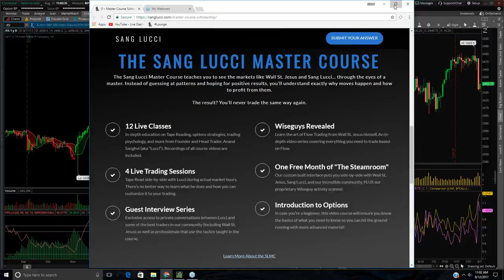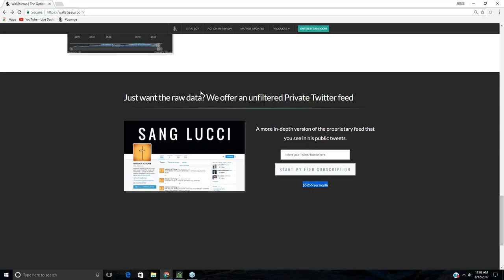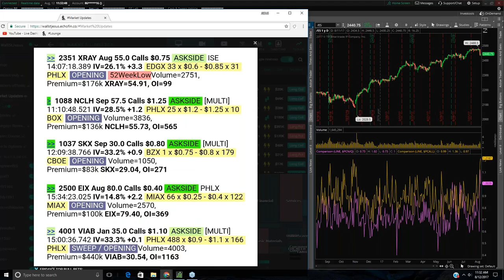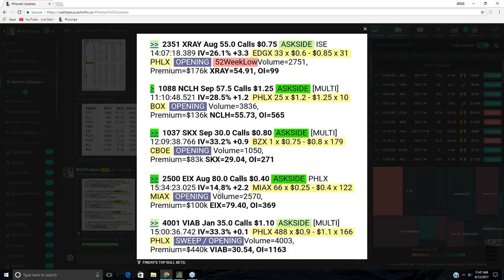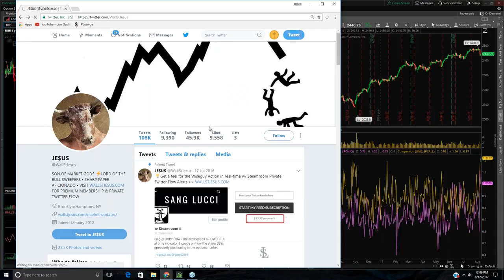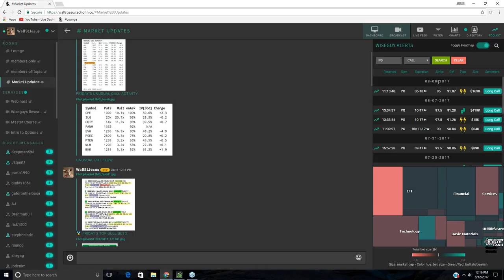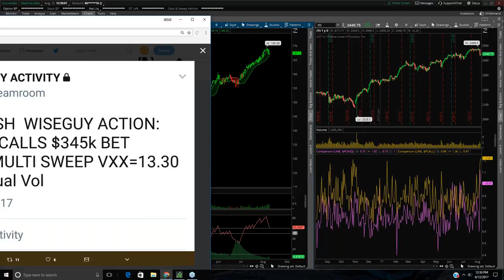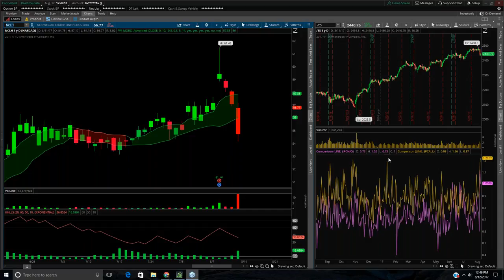The Wall St. Jesus Saturday Sweep Series: August 12th, 2017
Applications are already rolling in, so make yours good!